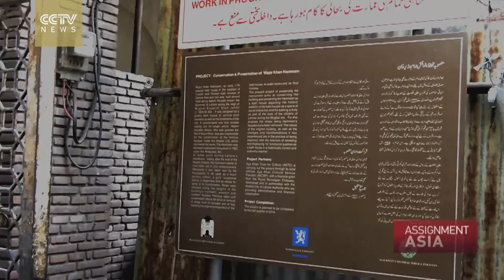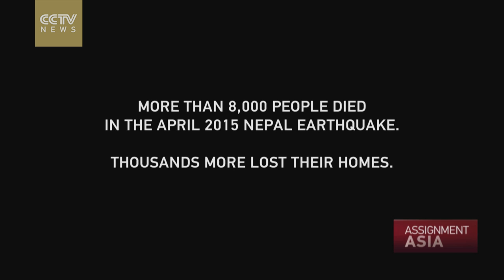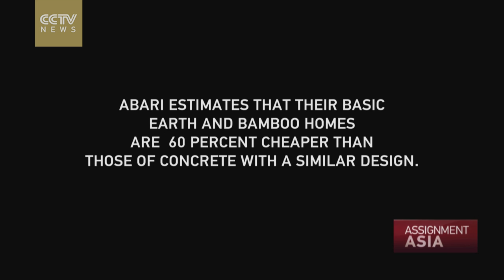Assignment Asia Episode 33: Preservation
Preserving what remains of the past is a challenging task in modern times. This week on Assignment Asia, we feature efforts by different groups to restore structures that have deteriotated through time or were destroyed by disaster.
In Beijing, many hutong or courtyard communities that have survived for centuries are experiencing wear and tear. An architecture firm has taken on the task of renovating them using low-cost materials, while maintaining their cultural value. But as Wang Mangmang reports, though some residents have embraced it, others are resisting change.
The city of Lahore in Pakistan is home to majestic mosques, palaces, and other structures that reflect a rich history and culture. But apathy and neglect have led them to a state of disrepair. Danial Khan visited some of the crumbling historical structures, and looked into efforts by government and experts to bring them back to their old glory.
A massive earthquake flattened many parts of Nepal in April 2015. Yet some structures survived, particularly those made of native materials like earth and bamboo. A local company is now advocating the use of those materials to rebuild houses and communities. Pearly Jacob reports.